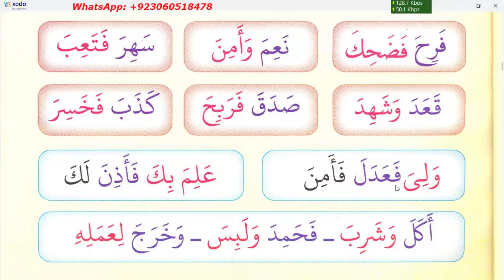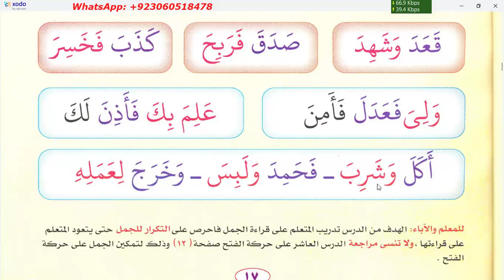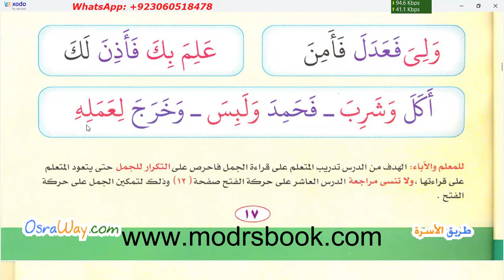Learn to read Quran | Noor ul Bayan | Page 17 | Mona Online Class Recording